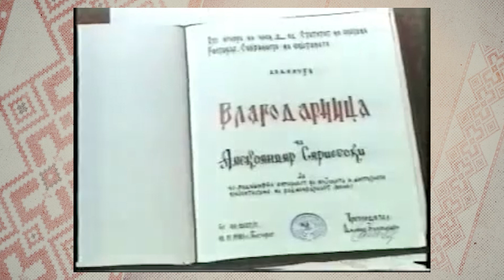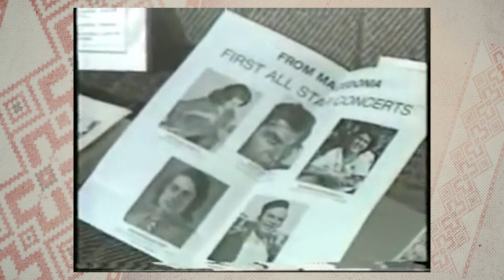Гугутка Гуга - Александар Сариевски